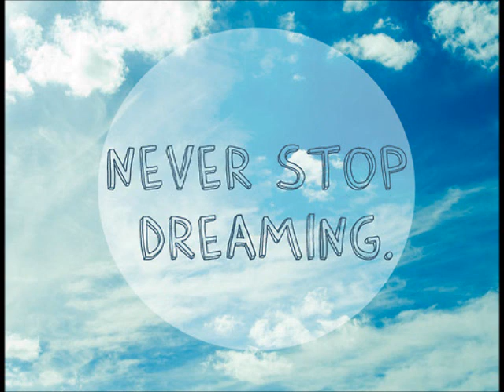Bandana Split // Sun Screen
Thankfull for everyone in my life so far and everyone who is soon to come. Don't be afraid of us. We're all good people at heart, just need good people from the start.